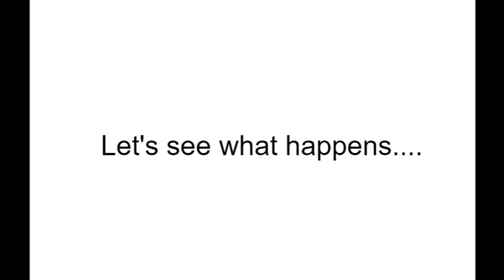Eric Gets Grounded For 5 Days In A Row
Yet another Eric video.  I guess I'm already back to doing grounded videos, but not a lot all the time cause I got other vids to make this week and during FlashThemes coming out.  This is a bit similar to AMB88310's (AMB1513/Aaron) video.
As always, credit to everyone.  Used with Free Cam 8.  Enjoy.